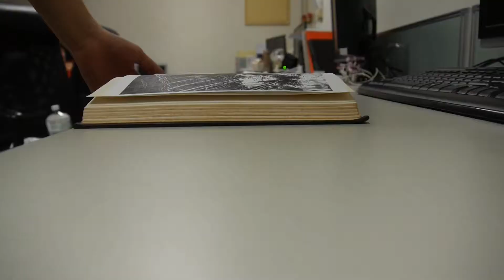NTU VFX 2016 Final Project Film 19